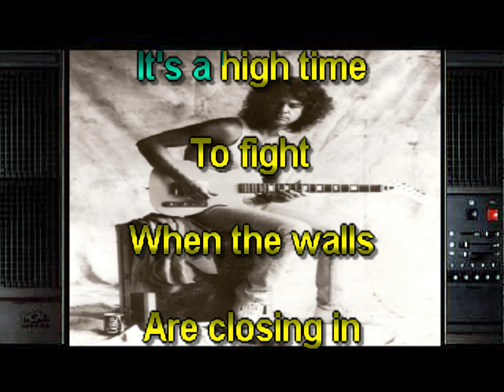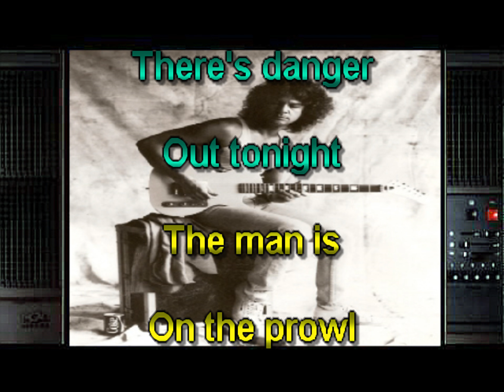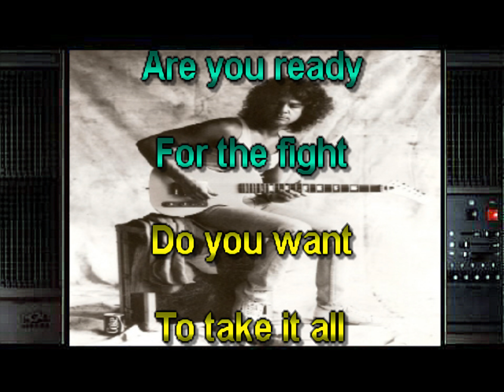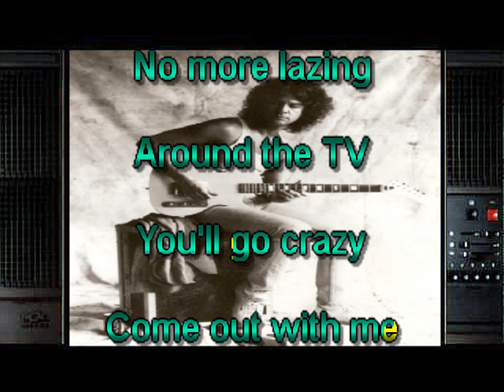Lonely is the night Karaoke Style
The Great Billy Squier with another wonder hit...